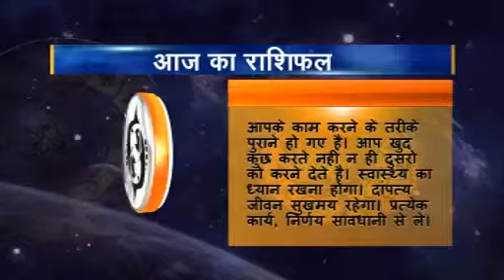Rashifal hindi 12 Meen 17 04 2016